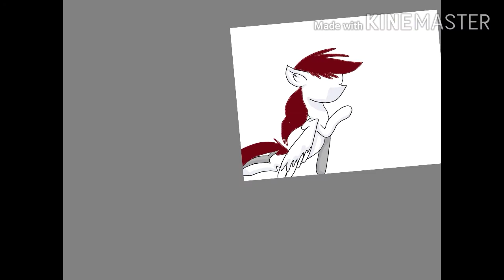Fire Trail- Speedpaint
Athifa